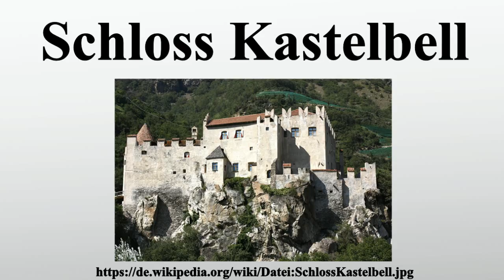Schloss Kastelbell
Vielen Dank für Ihre Unterstützung:

Das Schloss Kastelbell ist eine mittelalterliche Burg in der Gemeinde Kastelbell-Tschars im Vinschgau in Südtirol, Italien.

Bild-Copyright-Informationen
Urheber Info: Lukasthanei